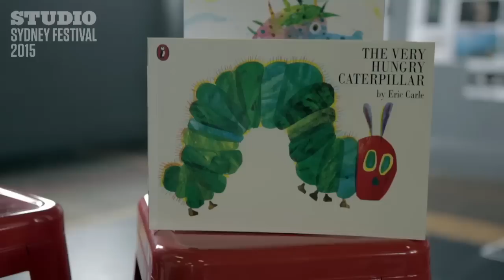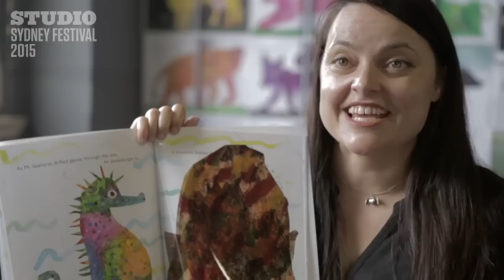Festival TV: The Very Hungry Caterpillar Show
8-18 January, Riverside Theatres

A marvellous menagerie of lovable puppets bring Eric Carle’s The Very Hungry Caterpillar to life on stage.